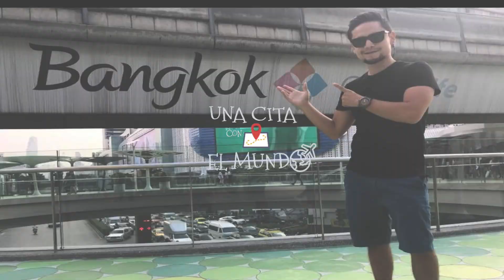Entrar a Israel - Cruzando la frontera por Jordania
En este video te cuento toda la travesía de mi aventura cruzando una de las fronteras mas complicadas de mi vida viajera, junto a los tips y recomendaciones para que no cometas los mismos errores.

Síguenos por Instagram y facebook